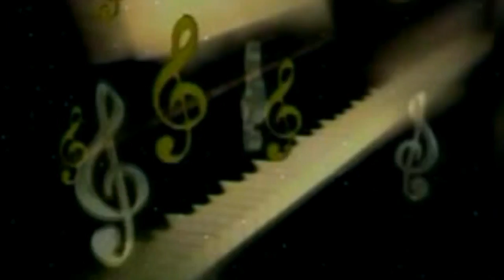Maithali Singh असली भाई बहन का राखी गीत || बहिन बँधबू जे राखी नेग राखब ना बाकी || Akshay Raj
♪ Album : राखी के नेग राखब ना बाकी
♪ Song : Rakhi Ke Neg Rakhab Na Baki
♪ Singer : Akshay Raj,  Maithali Singh
♪ Lyrics : Suraj Snehi
♪ Music : Dharamveer Singh
♪ Recording :
♪ Digital : Avidz
♪ Sanyojak : Phool Kumar
♪ Video Director :
♪ Produced By :- Lalit Agarwal
SR -
T -
R
Director : Lalit Goel
Label : Maa Janki Series